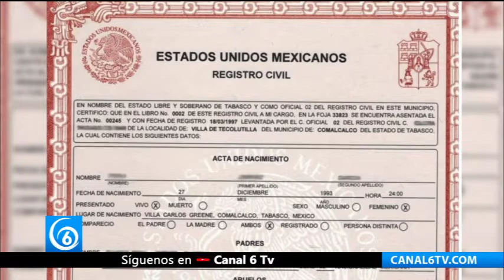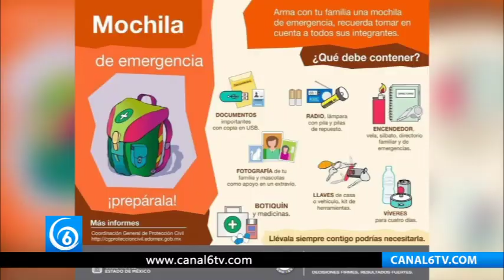Debes contar con una mochila de emergencia. ¿Aquí te decimos qué debe contener?